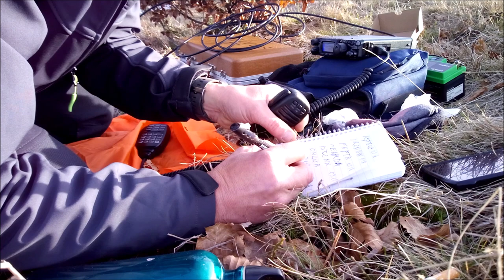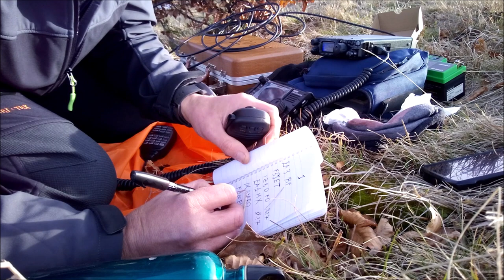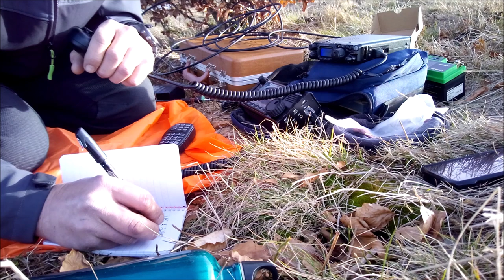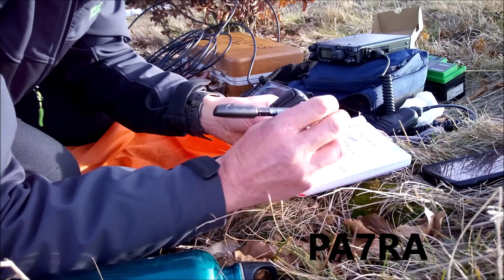SOTA IER301 test in /p Xiegu X6100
Attivazione sota del Monte molinatico e test di un nuovo apparato qrp